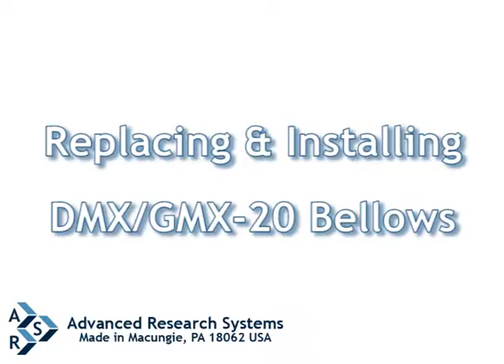Replace & Install DMX/GMX-20 Bellows | Advanced Research Systems